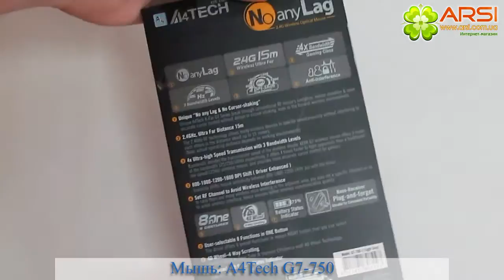A4Tech G7-750 обзор / review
Мишка A4 Tech G7-750 N-1, USB 2.0, безпровідна, 2.4 ГГц, радіус дії - до 15 м, оптична (V-Track)